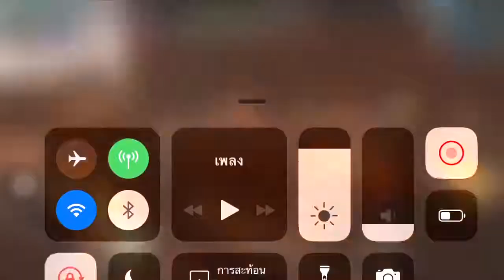Harry Potter: Hogwarts Mystery || Year 3 chapter 6/11